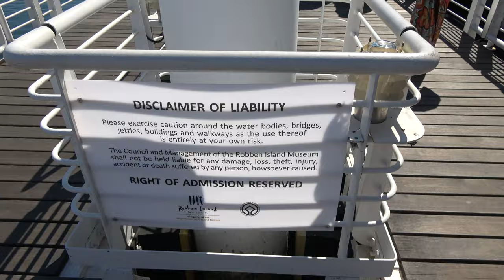Boarding Boat for Robben Island Tour - South Africa Nov 2019 Journey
Highlights from our tours in Johannesburg, SOWETO, Pilanesberg and Cape Town. We are 13 strong on our first Africa for the Africans tour group to South Africa. Join our next tour to South Africa Nov 20 – 30, 2020. Other tours to Africa are Senegal & the Gambia April 3-13, 2020. Ghana Dec 24, 2019 - Jan 4, 2020 and Ghana May 25-June 5, 2020. Visit our website for details on future Africa Tours & Investments Subscribe to our YouTube channel and get all of the video highlights View our photo galleries on FB Twitter IG Email me at or Bomani Technology: Service-Support-Consultation.